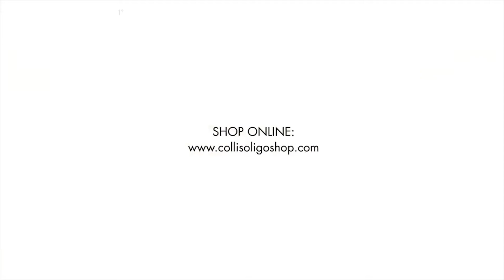Simone Corbanese al termine di Belluno Luparense martedì 23 dicembre 2020